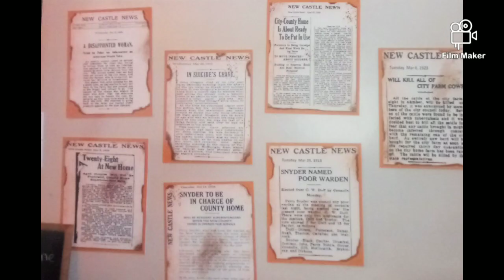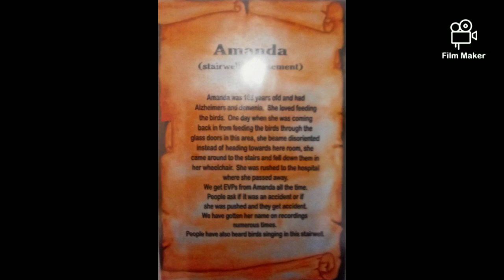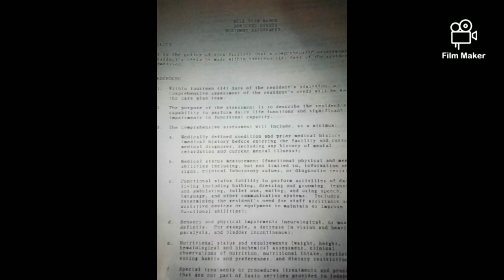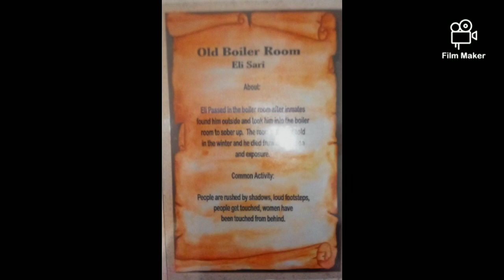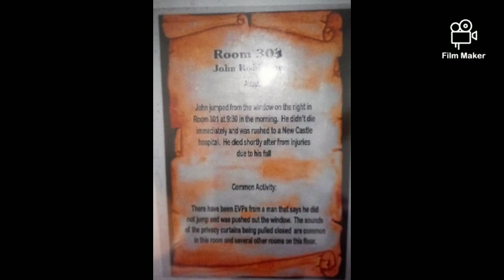Haunted Hillview Manor New Castle,Pa